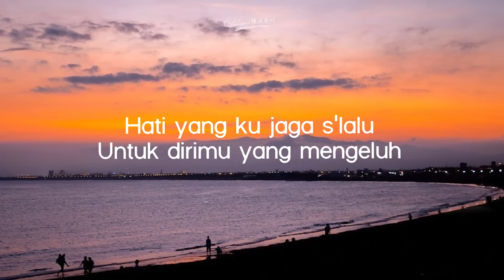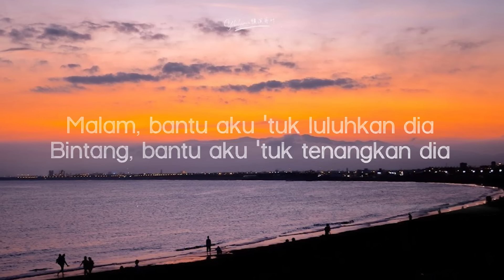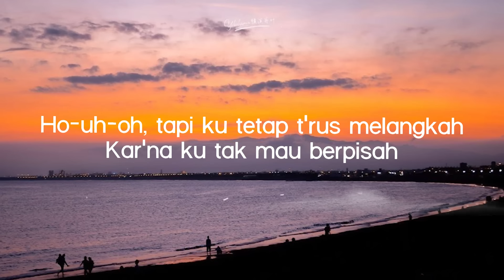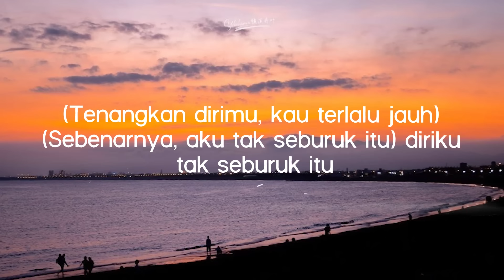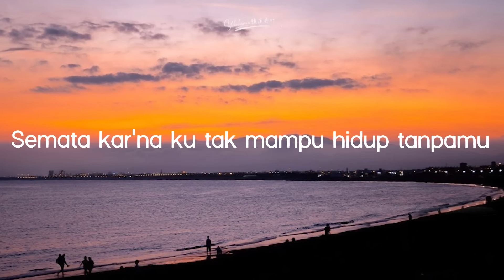Mario G Klau - Semata Karenamu (Lirik Lagu/Lyrics)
Mario G Klau - Semata Karenamu | malam bantu aku tuk luluhkan dia
Lyrics video for "Semata Karenamu" by Mario G Klau.

Hati yang ku jaga s'lalu
Untuk dirimu yang mengeluh
Tentang pribadi yang s'lalu salah

Tapi ku tetap t'rus melangkah
Kar'na ku tak mau berpisah
Hilangkan semua curiga yang
Membuat kita t'rus berjarak

Kar'na hati ini ku simpan hanya untukmu

Semata kar'na ku tak mampu hidup tanpamu

Ho-uh-oh, tapi ku tetap t'rus melangkah

Malam, bantu aku (bantu aku) luluhkan dia (luluhkan dia)
Bintang, bantu aku (bantu aku) 'tuk tenangkan dia
Dari rasa cemburu, dari rasa curiga
Kar'na hati ini kusimpan hanya untukmu